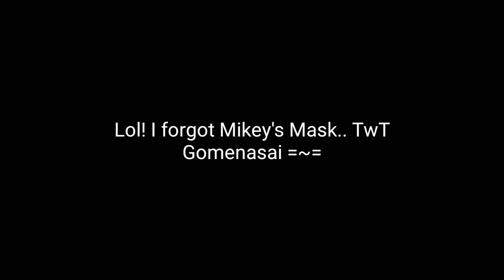"When Michael's Being Too Helpful"||Ft. Ft.Tormentors&Funtimers||My AU||Gacha Club||AkiR Moon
Welcome to my short description!

-"When Michael's being too helpful" -

-MeMe-
•Save My Voodoo Doll meme (original from Mikiharu 10 video) my imotoosan qwq

Note:This is my AU. All of the things you've watch in this video are my own alternate Universe of Afton Family. So don't correct me about my AU. That's all

-Oc's used in the video-

•Past Tormentors
-Michael Foxy
-Simon Chica
-Mark Bonnie
-Fredrick Freddie

•Past Funtimers
-Mason/Noah Circus Ennard
-Orion Lolbit
-Stella Funtime Chica
-James Funtime Yenndo

•Past Nurse/Scientists
-Rika N. Starfox
-Taki

This video are free to use in a reaction video or anything similar to those...

Then again this my Afton Family AU, my own version of AU. Some of my afton oc's characteristics, backstory/past, attitude, behaviour and ect. are just an AU of mine, so don't compare or neither correct me of anything since I have know Afton Family in my own way

-App used-
•Gacha Club
•Kinemaster
•Ibis Paint
•Capcut

And again, Arigatoo minasan!

-Akir Moon-